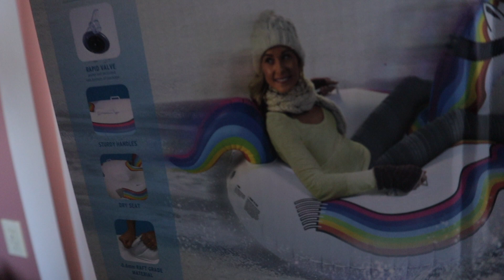100hp ATV and a giant unicorn snow tube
This was a surprisingly fun video to make!! Who new $30 on amazon and a $15,000 ATV could make such a lethal combo! All joking a side we wrapped the video up a little early to avoid some injuries!